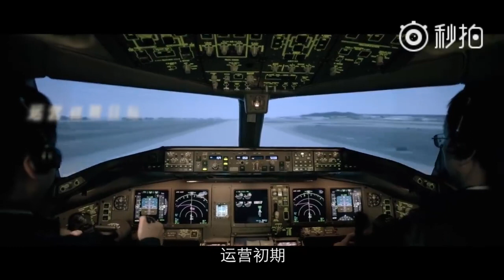关晓彤一起探访北京新机场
关晓彤 受邀来到了北京新机场主航站楼。这座面向未来的机场，距首都机场67公里、天津滨海机场85公里、雄安新区55公里。2019年，这里将迎来第一批旅客，这座大